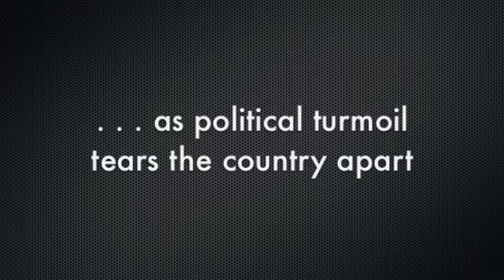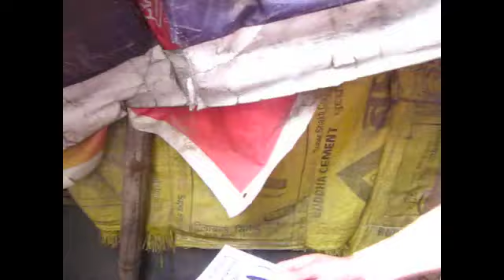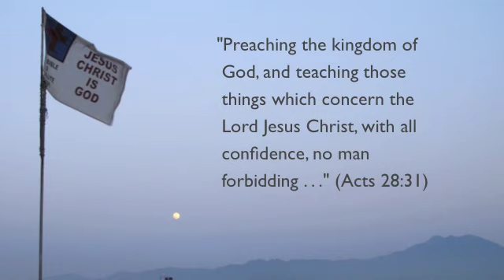No Man Forbidding, Part 2-2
Here are some highlights from Full Proof Gospel Ministries' last weeks in Nepal (April - May 2012), during a time when political upheaval is tearing the country apart. Part 2 of 2.